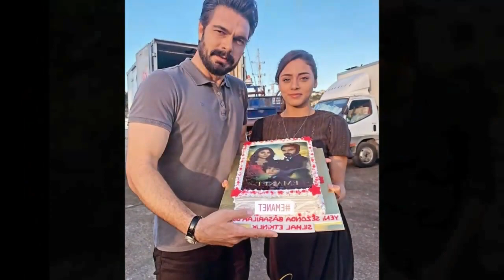Lucrurile se amestecă în triunghiul Doğukan Güngör Halil İbrahim Sıla Türkoğlu!